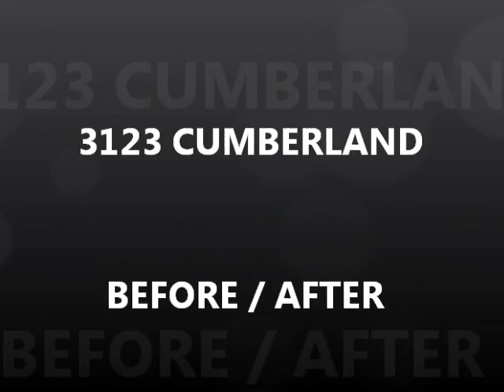3123 CUMBERLAND MOVIE SLIDE SHOW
Jay and Paula's rental home.Before and after photographs